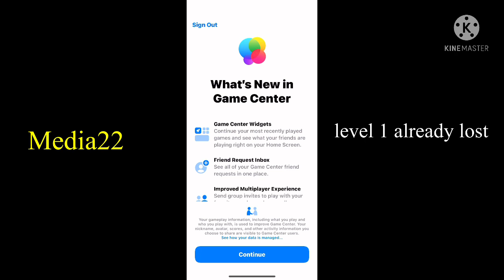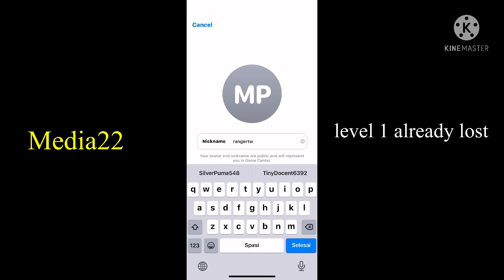Relic Run Game || Level 1 Already Lost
level 1 already lost

Lara Croft: Relic Run - level 1

Lara Croft: Relic Run is The all new action adventure for nostalgic Lara Croft Fans